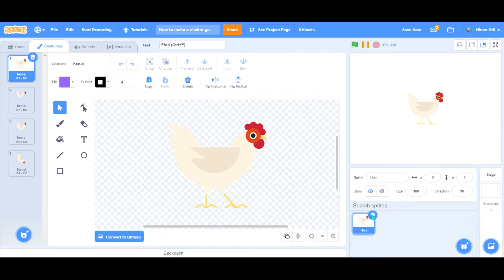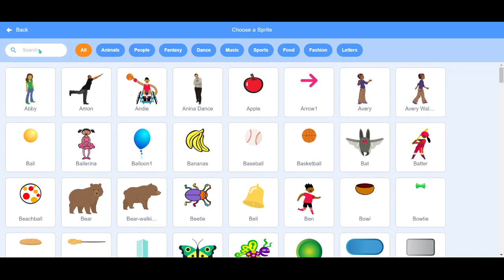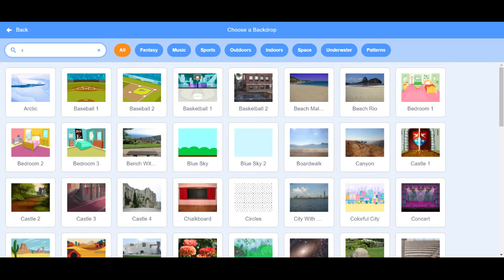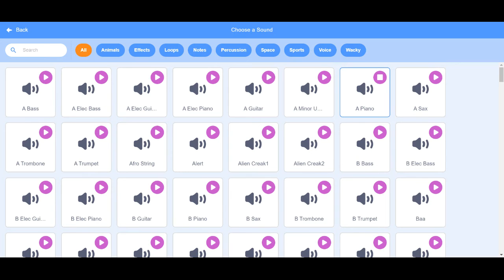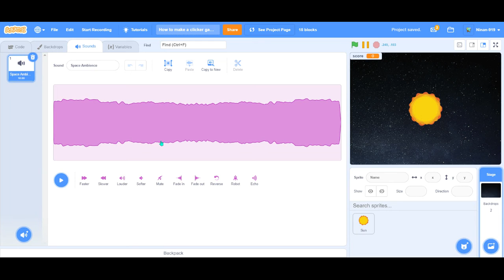How to make a clicker game part 1.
This is how to make a clicker game. It is okay if you already know how, but remember, this is my first tutorial on a game. I promise to do harder ones in the future. Actually, this is just a random clip of me making a simple clicker game. You don't have to exactly copy the code, like you can change the thing you click, backdrop, the effect that happens when you click, the sounds, etc. I hope you like this video!! Are you excited for the next?